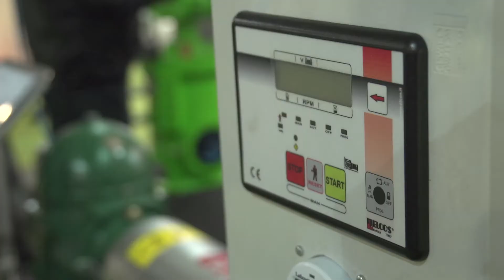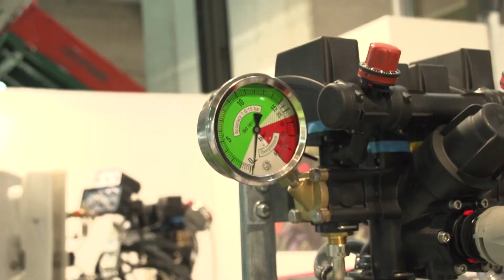INTERPOMA 2016 - The future right now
New technologies, drones and innovations at the third day of Interpoma 2016